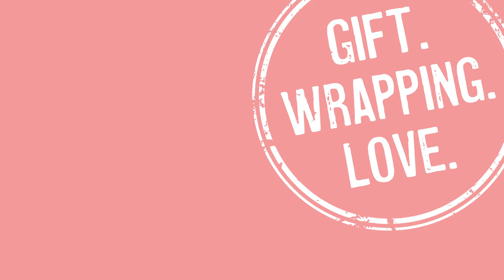Zig Zag Pocket Gift Wrapping | Gift Wrapping Ideas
Dress your next gift in zig zags!

Notes:

Paper Measurements
➥Gift Box: To determine the size of the paper lay box down on paper.  Height of paper (Timestamp: 0:03) should allow for both sides of the box to be covered past the half way point.  Width of paper (Timestamp: 0:06) will be 3 box widths + 2 box heights.

Demo Measurements
➥Box used in Demo: 8.5 inches x 5.5 inches x 1.75 inches (21.59 cm x 13.97 cm x 4.445 cm)
➥Paper used in Demo: 11.5 inches x 20 inches (29.21 cm x 50.8 cm)

Paper:
➥Blue Kraft

Ribbon:
➥1/8” White Satin Ribbon

Embellishing Element:
➥Faux Eucalyptus (Of course, real eucalyptus is great if you can get your hands on some!)

Wax:
➥Blue Sealing Wax
➥’With Love’ Wax Seal Stamp
➥Pebble Tealight Candle Holder (I purchased mine in Iceland but this one looks similar)

Tools:
➥Heavy duty tape dispenser
➥Double sided tape (compatible with dispenser)
➥Transparent tape (compatible with dispenser)

Filming Equipment:
➥Camera (Sony A7R iii)
➥Lens (Tamron 28-75mm F/2.8)